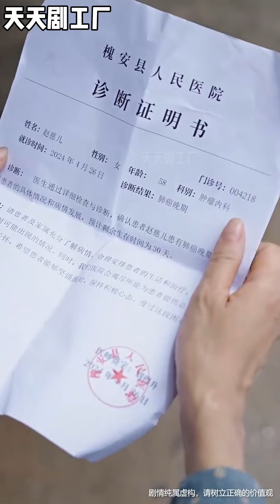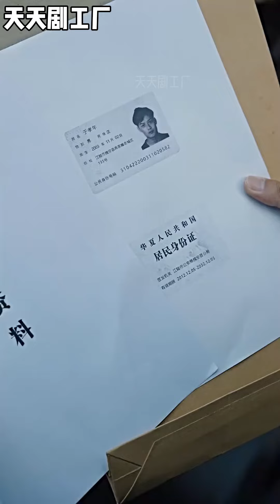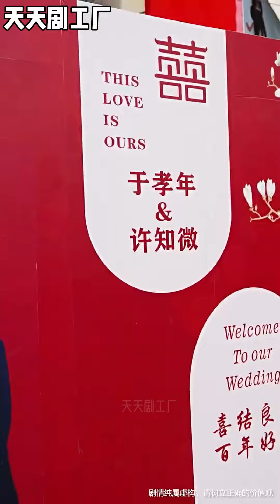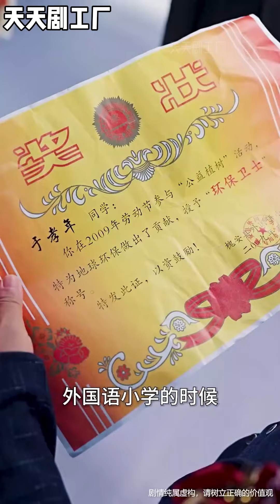💥《他从山里来》wsnd